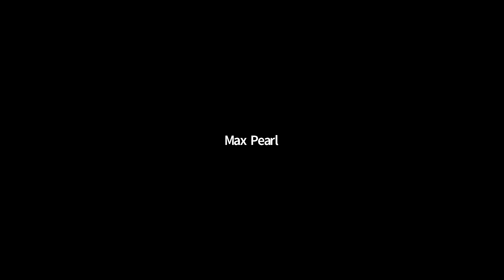How important is it to wear black and white? | Ask the Rabbi Live with Rabbi Chaim Mintz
Clothing is not what makes the person. We should wear clothes that are respectable and make a person honorable, without drawing attention to ourselves.

Oorah's founder, Rabbi Chaim Mintz, delivers a weekly Tuesday night class at Oorah's "Torah Spot" in Staten Island. each Tuesday night at 8:30pm

All questions are welcome!